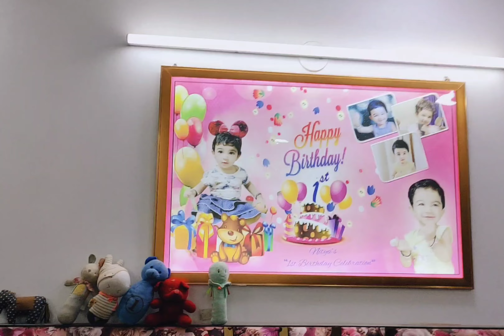Humari kuki ka 2nd birthday celebration || bahut royi kuki apne is birthday par🥺